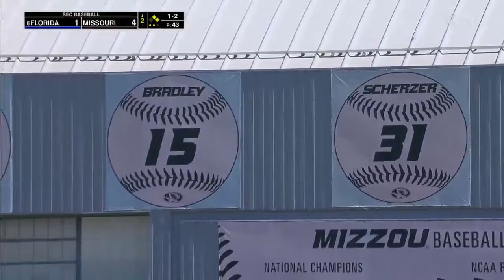Florida vs Missouri | Game 3 | Full College Baseball 04/07/2024